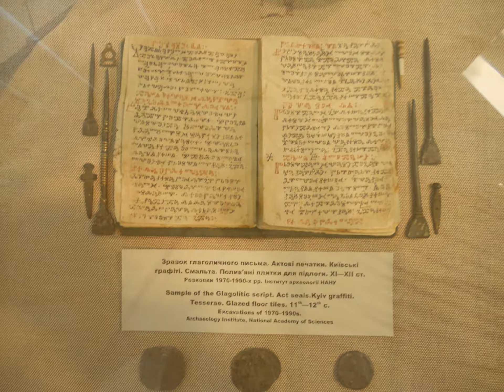Музей истории Киева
Музей Истории Киева создан  14 ноября 1978 года.
Если вы находитесь в Киеве, и хотите побольше узнать про этот город, то вам нужно посетить музей истории Киева. Время пройдет быстро и интересно.

Блог о страйкболе, военных выставках, музеях, съемки игр и тренировок. Много чего интересного для настоящих мужчин.